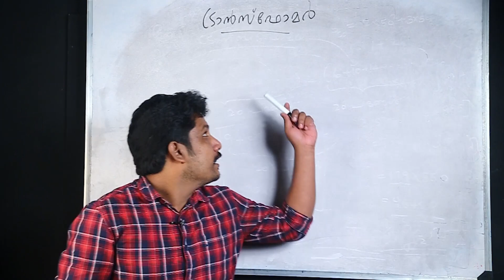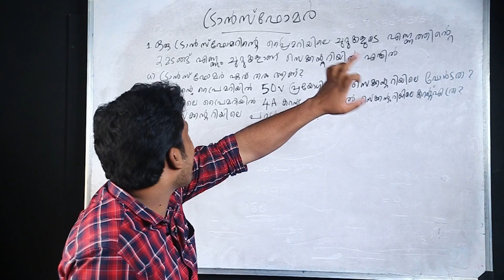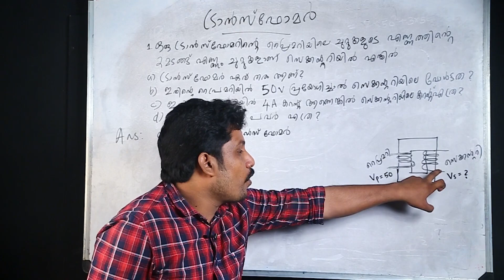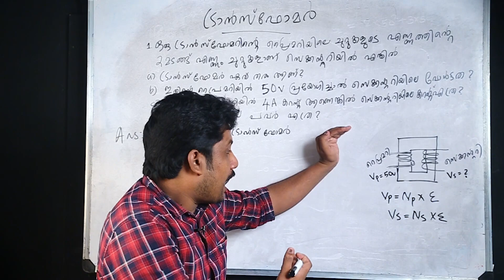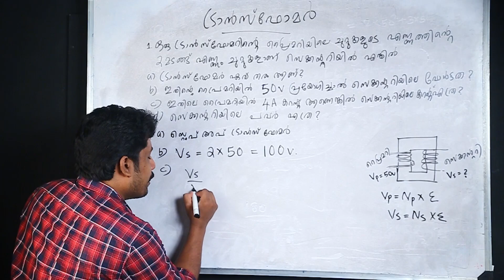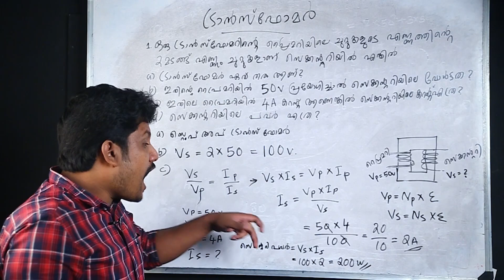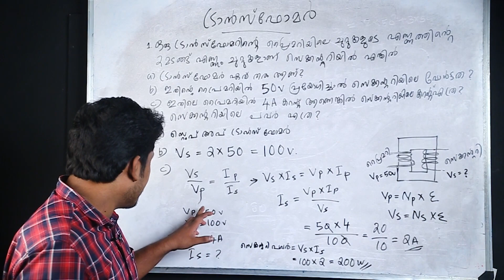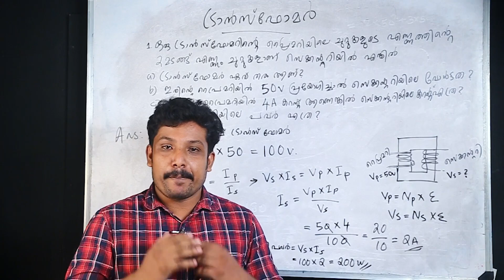SSLC ഫിസിക്സ് : ട്രാൻസ്‌ഫോർമർ കണക്ക് ഈസിയായി സ്‌കോർ ചെയ്യാം (Transformer numerical made easy )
Detailed presentation of transformer numerical problems.
Join ourTelegram Channel For more -t.me/taughto